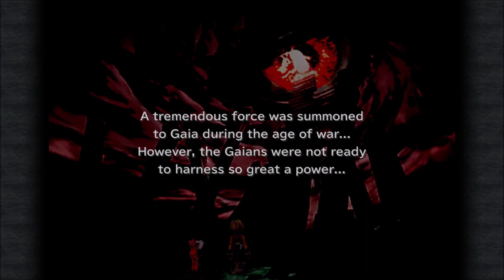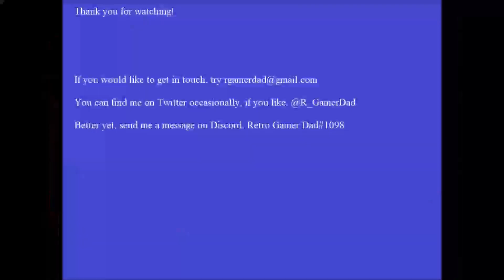RGD 309 Let's Play Final Fantasy IX #66 PTSD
Memoria ... perhaps unsurprisingly, is bringing back painful memories and even villains! So NOW we get to fight the Chaos guardians.